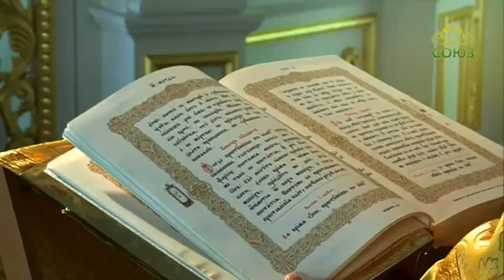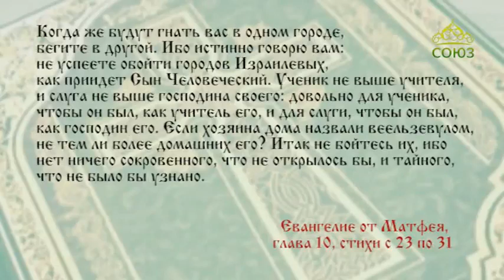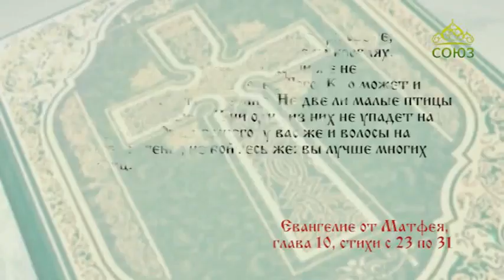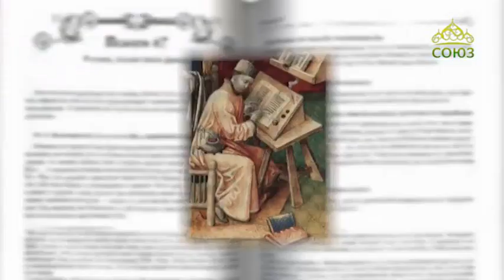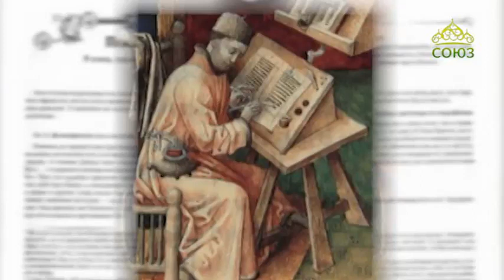Читаем Евангелие вместе с Церковью 14 июня 2018. Евангелие от Матфея. Глава10, ст. 23-31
Нет ничего сокровенного, что не открылось бы, и тайного, что не было бы узнано.